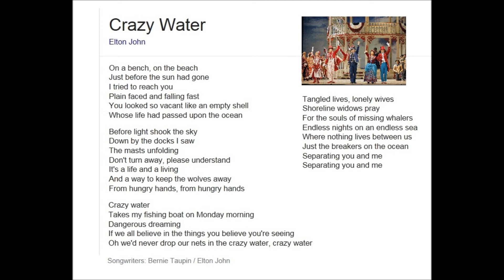ARTISTS A ATO Z : ELTON JOHN - CRAZY WATER